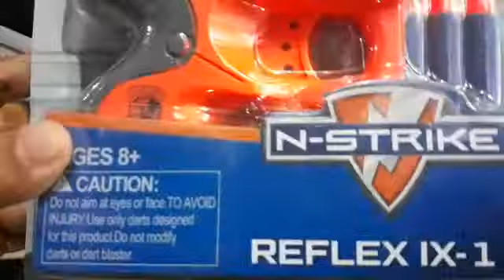NERF REFLEX IX-1 -11213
Senjata pistol Nerf Reflex IX-1 yang ideal untuk anak usia 8 tahun+ terdiri dari pistol manual berukuran 12cm dan 3pcs soft bullet. Design keren & menarik dengan mode tembak kokang dan tekan pemicu tanpa menggunakan baterai. Cocok untuk koleksi dan bagus untuk melatih daya motorik, kefokusan dan imajinasi anak. Bahan material plastik halus yang kokoh dan aman. Ukuran kemasan tersegel ukuran 20x5x20cm